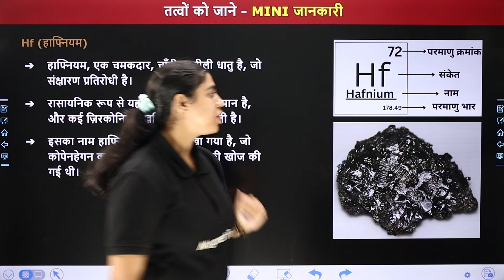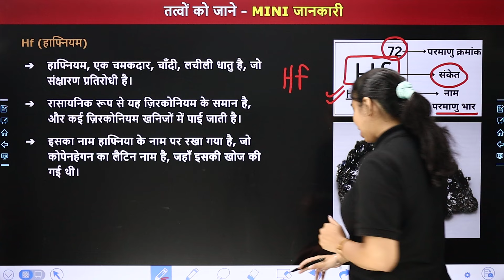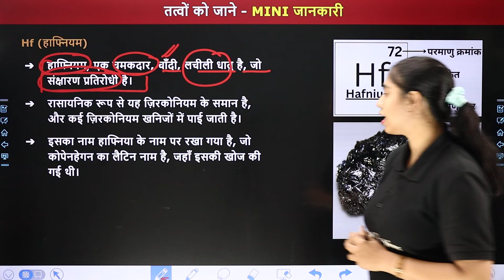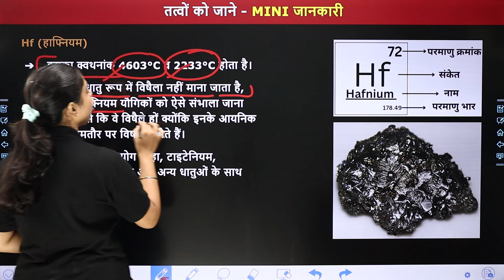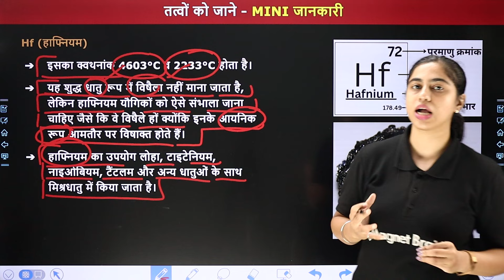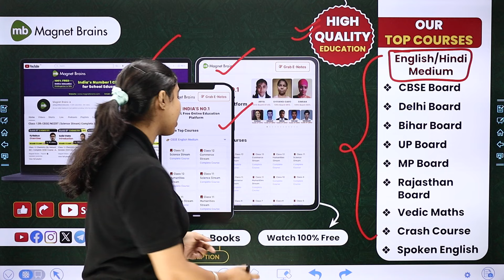हेफ़नियम (Hafnium) Hf: Everything You Need to Know - Uses, Properties, and Discoveries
✔️Chapter: Mini Jaankaari Series / मिनी जानकारी सीरीज
✔️ Topic Name: Know the Complete Information About Hafnium(Hf) / जानिये किया है हेफ़नियम (Hf)
✔️ Topics Covered In This Video  (By Priyanka Ma'am): इस वीडियो में "Mini Jaankaari Series" के माध्यम से "Hafnium (Hf)" की जानकारी बताएगी। यह वीडियो विद्यार्थियों को "Hafnium(Hf)" को समझने में बेहतर मदद करेगा एवं  विद्यार्थियों को उनके विषय  विज्ञान में बेहतर परिणाम प्राप्त करने में मदद करेगा।

what is hafnium used for?
hafnium in periodic table
hafnium kahan paya jata hai
is hafnium radioactive
is hafnium toxic to humans?
क्या हेफ़नियम इंसानों के लिए जहरीला है?
हेफ़नियम के उपयोग
हेफ़नियम के गुण